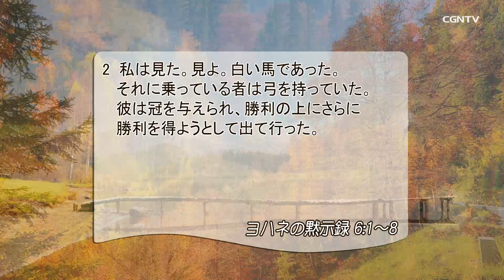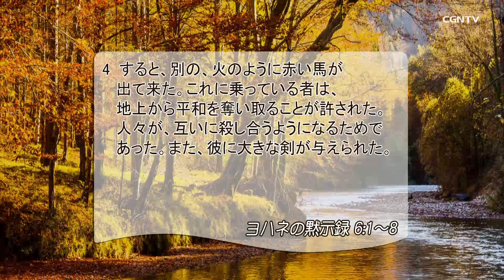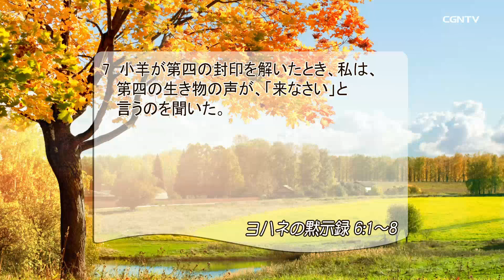[リビングライフ] 11.11.2019 苦難をも統制される小羊の大いなる力(ヨハネの黙示録 6:1-8)